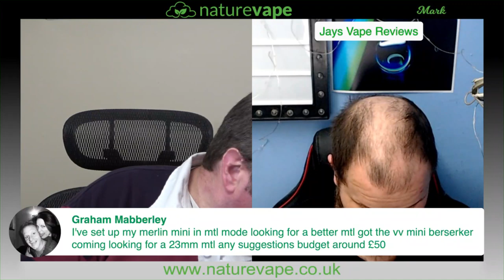Live Stream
Live show tonight with James and myself at 8.30pm on the Naturevape YouTube channel. Happy New Year to everyone and look forward to some vaping chat and friendly banter.